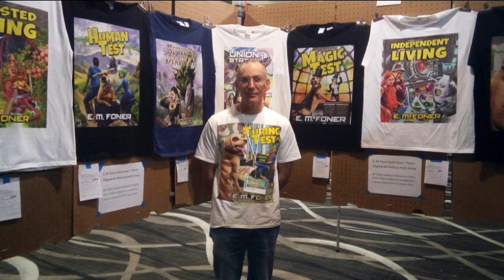Turing Test - A Free Sci-Fi Audiobook: Full Length, Book 1 of A. I. Diaries, by E. M. Foner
E. M. Foner writes science fiction without wars or piling traumas on characters for the sake of creating page turners. Turing Test tells the story of an alien artificial intelligence working undercover on Earth to asses humanity for membership in a galactic network. These A.I. observers are sworn to uphold seven laws of non-interference, but they aren't quite as observant as one might hope. The author recorded this audiobook as an experiment and published it as a podcast, which is still available from the major sites. This is the first time all of the chapters have been gathered together for seamless listening.